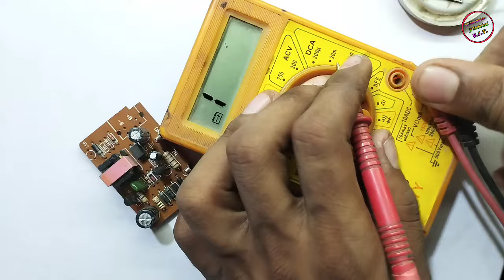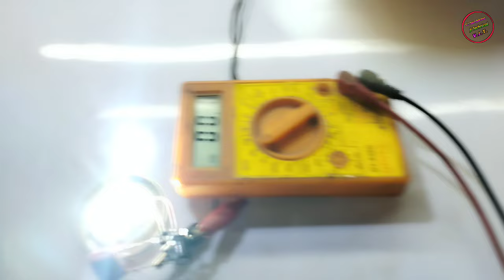खराब मोबाइल चार्जर से Led driver circuit बनाए || how to make led driver circuit || led bulb repair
9watt led bulb driver circuit kaise banaye
20watt led driver circuit kaise banaye